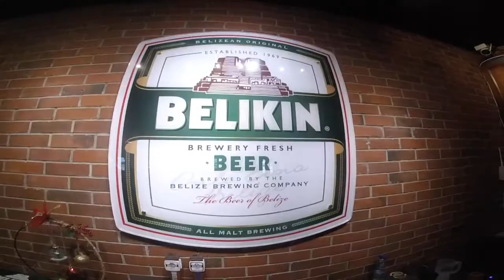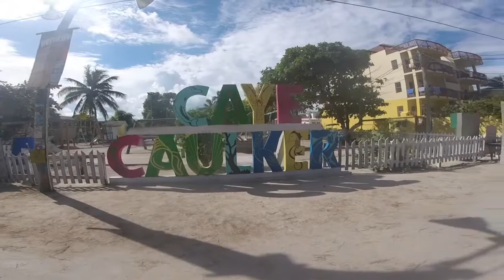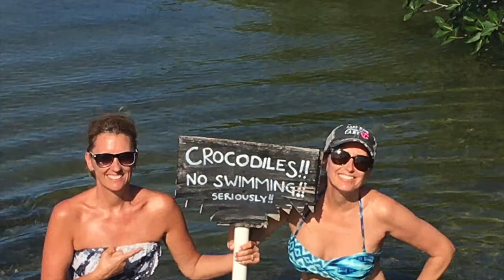"You Better Belize It"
The Gilroy & Shmidl Clan Take on Belize! 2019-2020